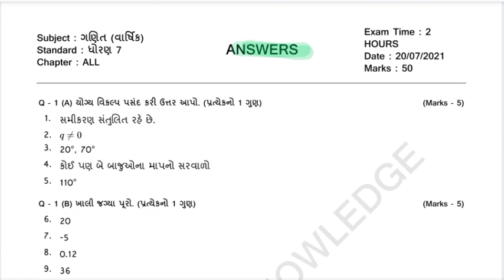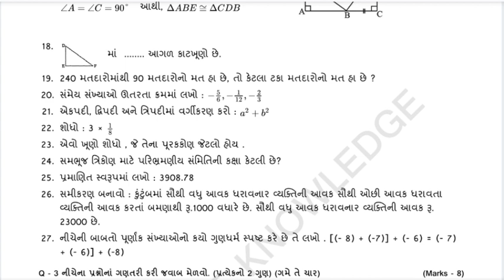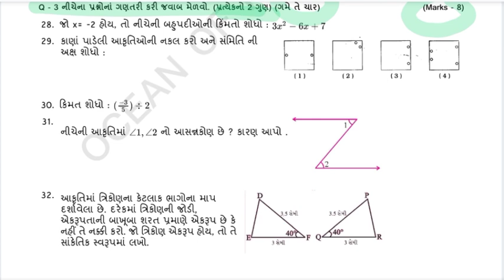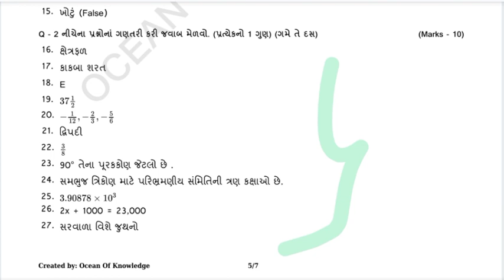ekam kasoti dhoran 8 Maths paper solution July 2021 || std 8 ganit ekam kasoti paper solution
More Features :
1) Saari important books milengi solved video solutions ke saath
2) (  NCERT, DC Pandey,HC Verma, Pradeep,RD Sharma, P Bahadur jaisi aur bhi books)
3) 2) Previous year papers, Important PDFs, Question Bank
4) 3) Crash Course, Mock Tests, Quiz
5) 4) India's biggest student's community
6) & much more
3 Crore se zyada bachho ka bharosa!!"